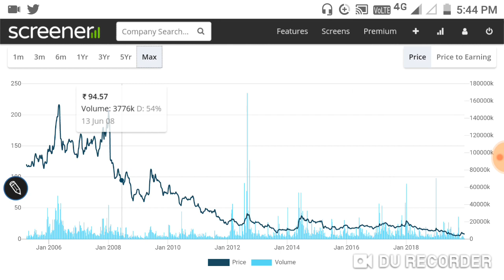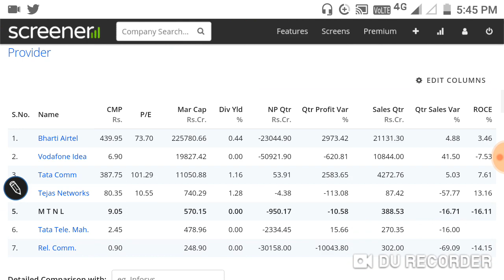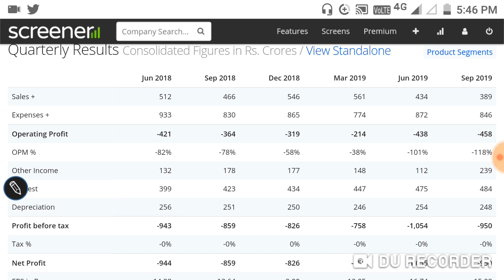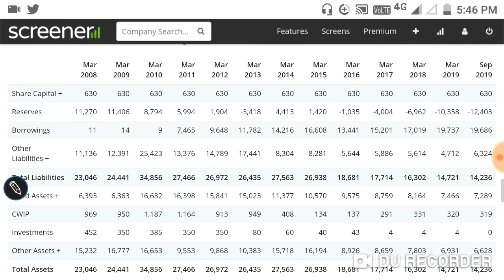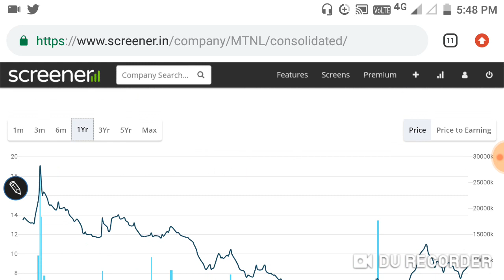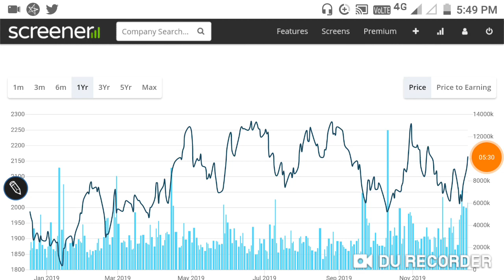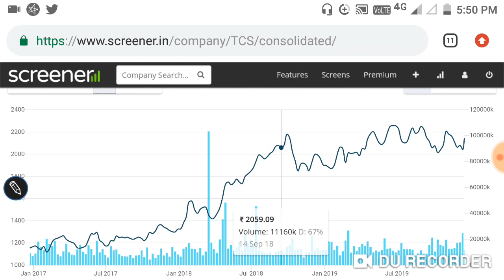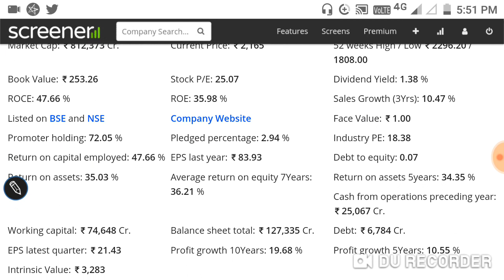230₹ का माल 8₹ में मिलरहा है किया करु |किया ये स्टॉक मुझे BUY करनी चाहिये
230₹ का माल 8₹ में मिलरहा है किया करु
|किया ये स्टॉक मुझे BUY करनी चाहिये